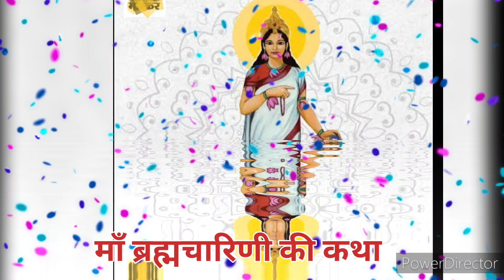माँ ब्रह्मचारिणी कथा महिमा//